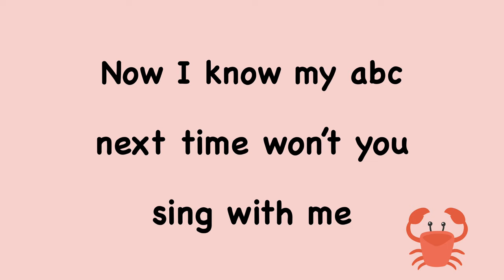Alphabet Song | ABC Song | Rock and Roll Phonics Song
Learn the alphabet with this fun sing with me abc song. Free worksheets